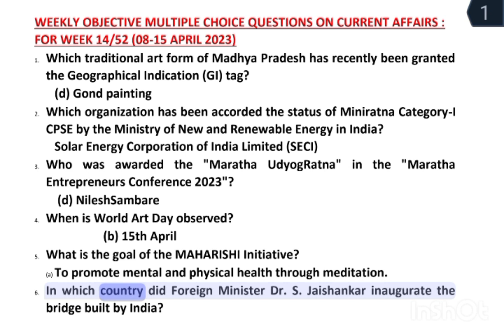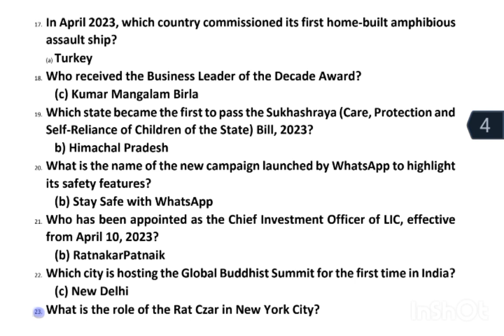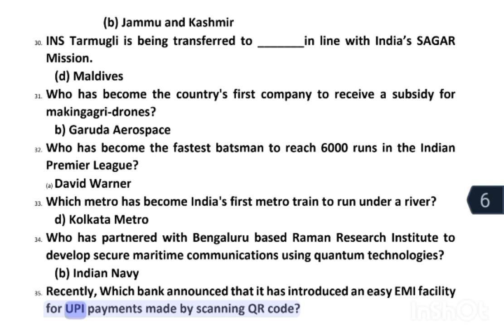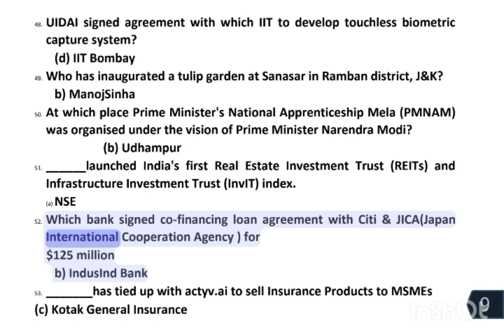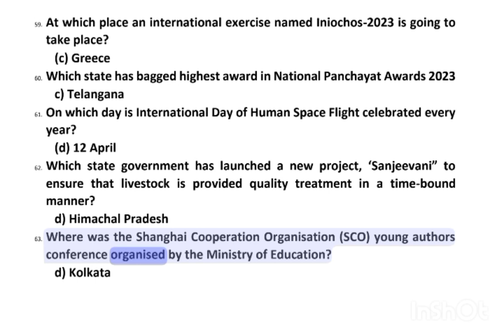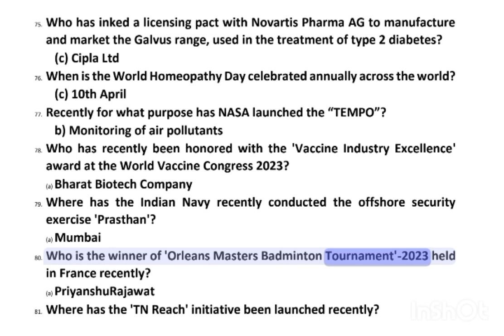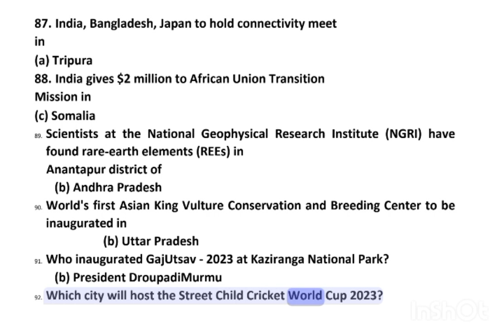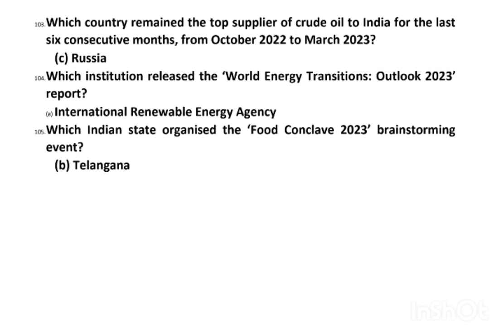current affairs questions rapidfire | PEO JA | SSC | april2023 with free pdf